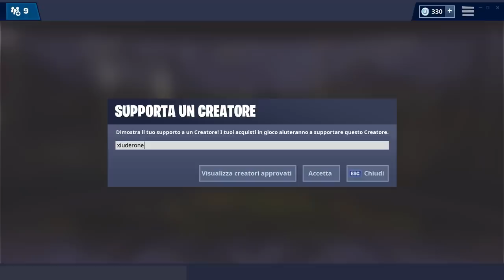CERCA FORZIERI O SCATOLE DI MUNIZIONI SU UNA PISTA DA GARA O IN DISCOTECA | FORTNITE SFIDE A TEMPO